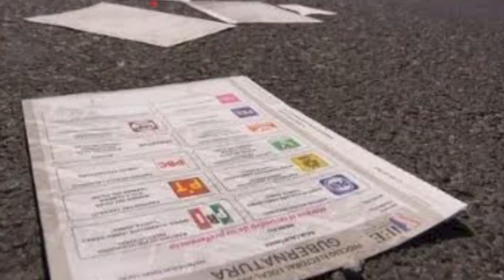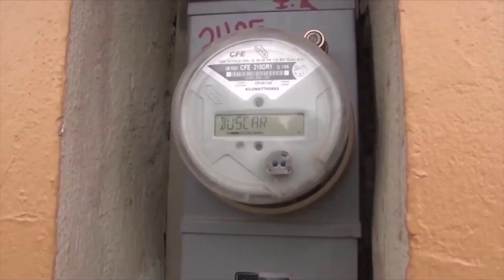Son chingaderas 240524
Calores políticos y ambientales al límite